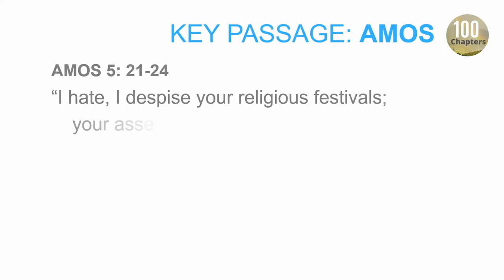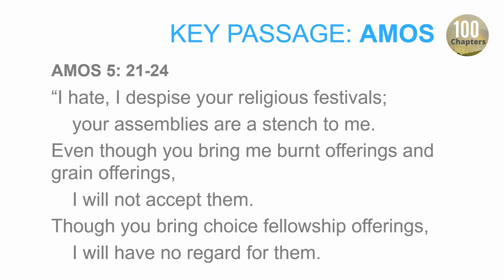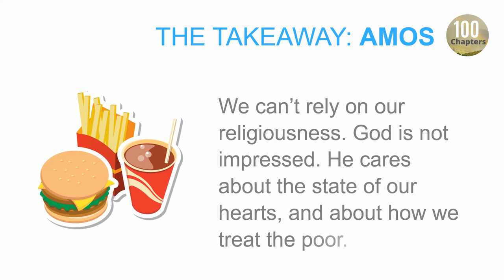Bible Summary | Amos Overview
A simple overview of Amos. Great for newcomers to the Word and those wanting to refresh their memory.

This Takeaway includes:
- where it places in God's timeline
- key messages
- key passage
- important people
- chapter summaries

If you'd like a scriptural reminder, you may be interested in the channel's readings: